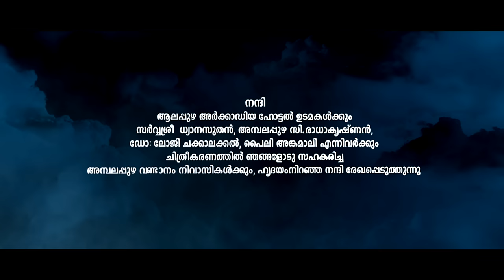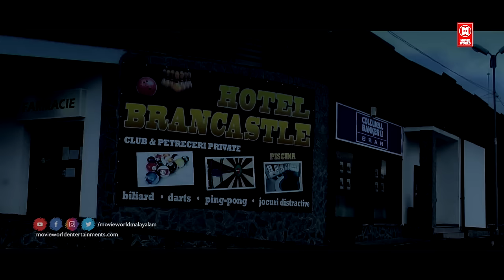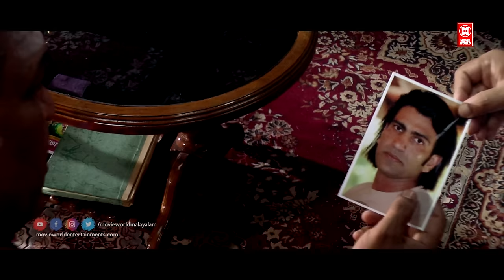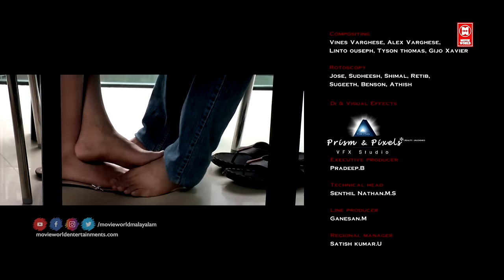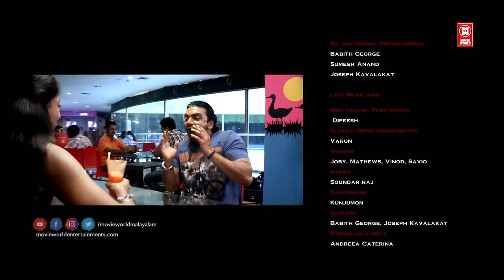Dracula Malayalam Full Movie | Sudheer, Monal Gajjar, Shraddha Das | Malayalam Horror Full Movie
Movie : Dracula 2012
Sudheer Sukumaran
Monal Gajjar
Shraddha Das
Prabhu
Thilakan
Nassar

Directed       : Vinayan
Written         : Vinayan
Produced     : Akash Films

|| ANTI-PIRACY WARNING ||

*COPYRIGHT PROTECTED*